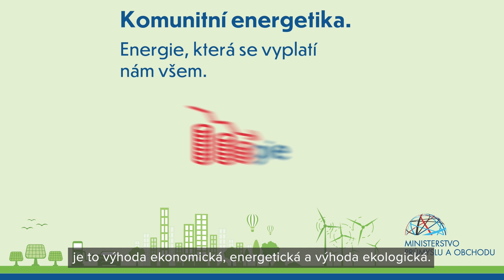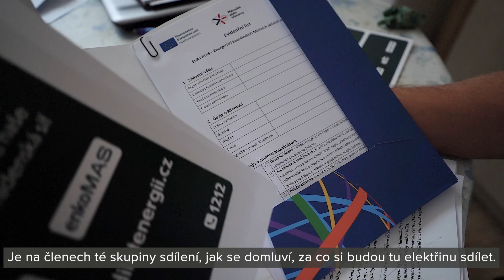2 Pro koho je sdileni elektriny nejvyhodnejsi CZ VERZE 13 09 2024